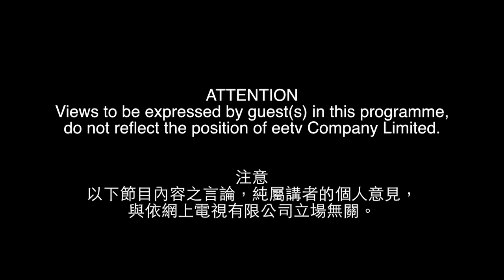林依麗訪問吳文遠 Part3:議會生態大轉變，老餅係時候退落黎？